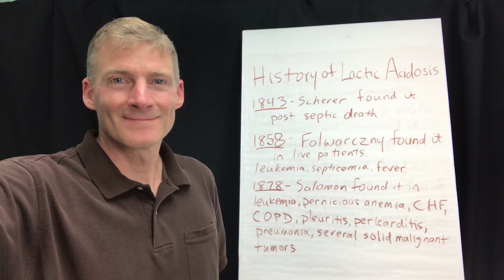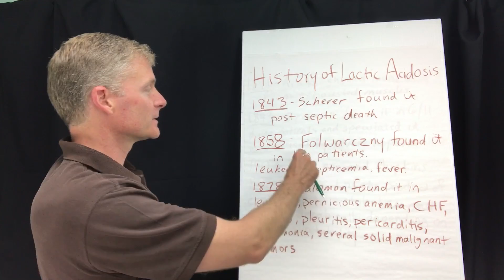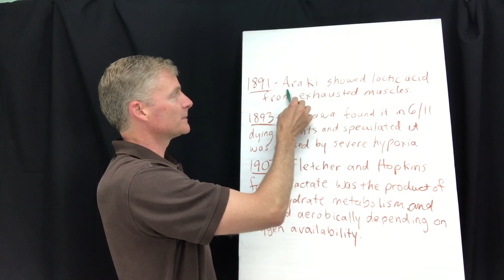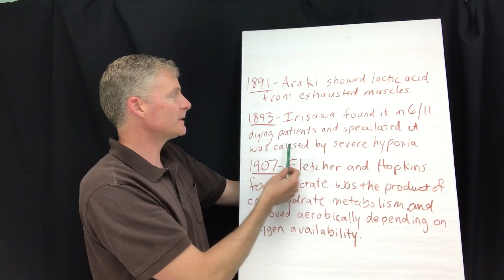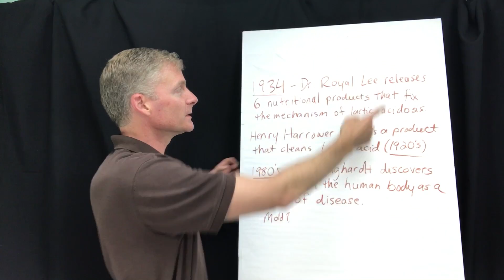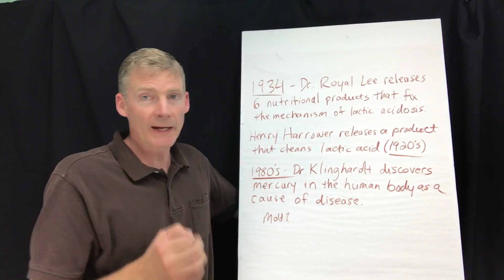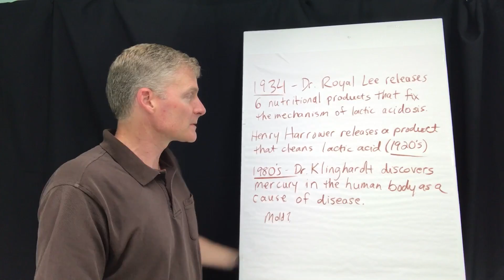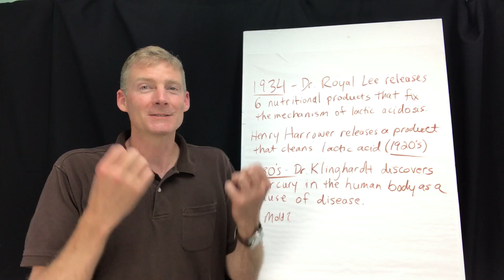The History of Lactic Acidosis